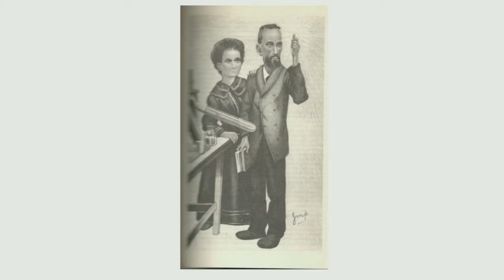Federico Mayor Zaragoza en ColoquioCurie (II)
Coloquio de Federico Mayor Zaragoza el 20 de Octubre a las 19:30 en el edificio central del CSIC, como inauguración del ciclo Marie Sklodowska-Curie. Más información